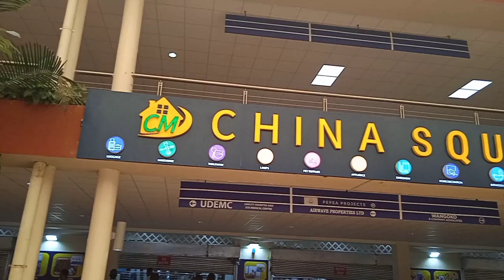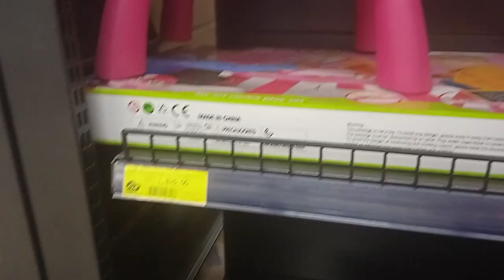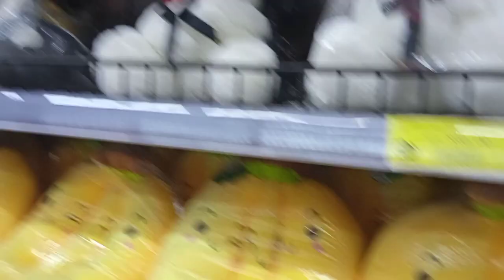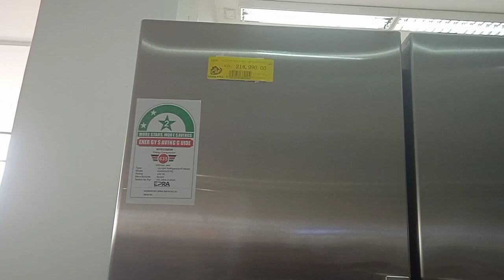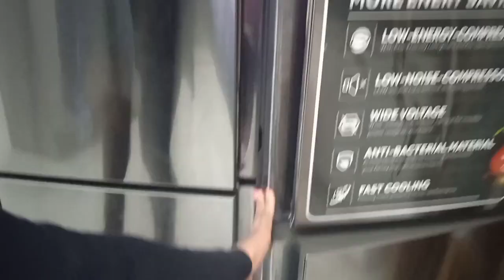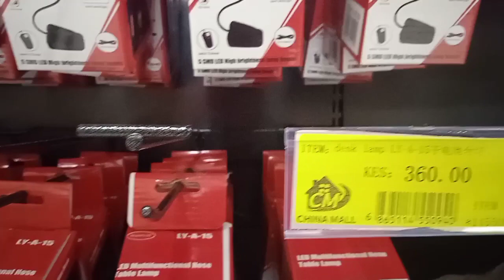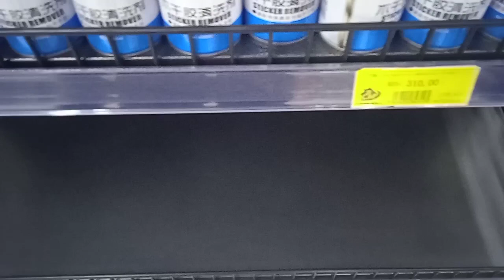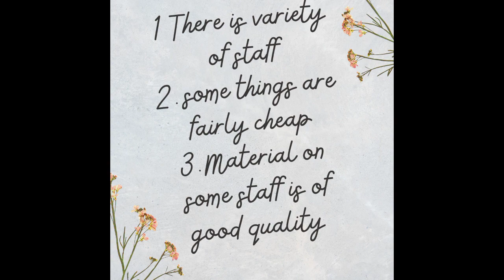Detailed vedio of EVERYTHING sold at CHINA TOWN MALL PART 2/ CHEAPEST MALL IN KENYA/CHINA MALL HAUL.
kudohitrends
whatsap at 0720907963